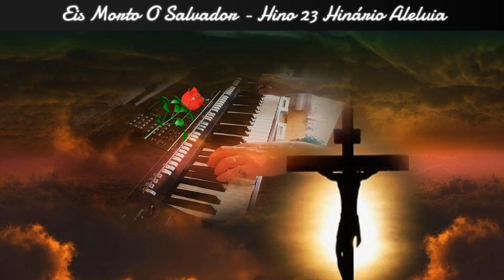EIS MORTO O SALVADOR - HINO 23 HINÁRIO ALELUIA